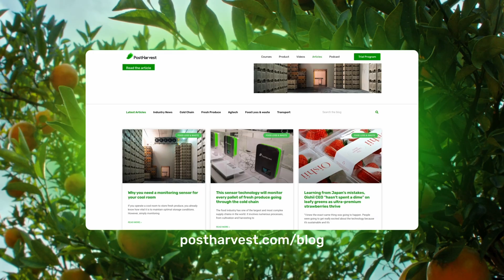How Carbon Robotics Use AI to Destroy Weeds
Agriculture has seen significant technological advancements over the decades, but few have been as groundbreaking as the innovations introduced by Carbon Robotics. Founded in 2018, this Seattle-based company is at the forefront of merging robotics, artificial intelligence, and precision technology to tackle one of farming's oldest challenges: weed control.